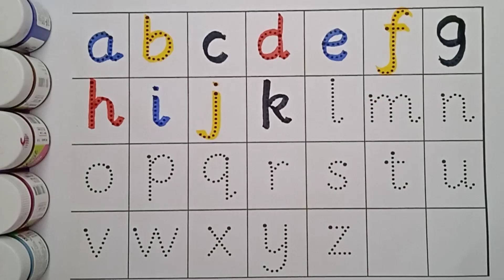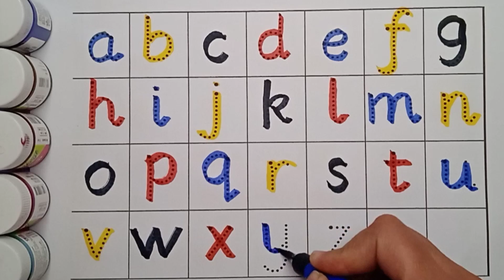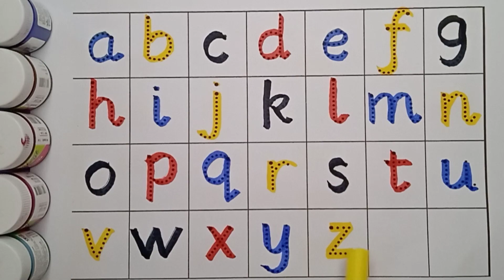abcd, a for apple b for ball | abcd learning for kids | abcd song | A To Z alphabets | Colors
your query:

teaching writing abcd
abc song
abc 123
color song
123 song
numbers song
abcd
abc song
abc
colours name
colour
color
abcd
kids alphabets
english alphabets song
learning alphabets for kids
English alphabets
what is the best learning channel for kids
preschool learning videos
educational videos
child education videos
learning channel
how to teach writing to kids
standing lines
standing lines sleeping lines
alphabets
Crayola color marker learning
English alphabets
learn to write
abcde
English varnamala
write dotted capital letters
teaching alphabets to beginners
phonics song
ABC learn to write alphabets
alphabets learning
best learning videos for toddlers
abc songs
kids
R for rangoli
videos
T for train videos
M for monkey videos
b for billi
abcd abcd
cat videos
clay videos
e for elephant videos
game game
balloon
s for snake videos
c for cow videos
poem
t for tractor
small letters
small alphabets
lower case letters
Learn colors
videos
for kids
cartoon
123
for toddlers
nursery
videos
nursery rhymes for kids
abcd
abcd song for baby
abcdefg
abcdefg song
abcd efgh ijkl m n o p q r s t u v w x y z
abc rhymes for babies
abc for kids
abc song with balloon
english
hindi
ABCD
english speaking
school
preschool
learning
education
learn
teaching
students
teacher
abcd 12
writing alphabets
abc colors
english letters
english abcd
abc learning
abcd hindi mein